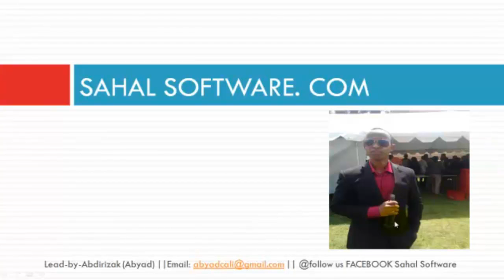Lesson 09 Summary Chapter 01 - C++ - Sahalsoftware - Af soomaali